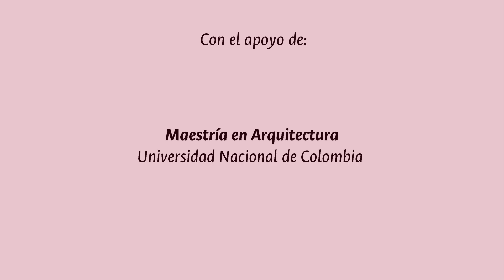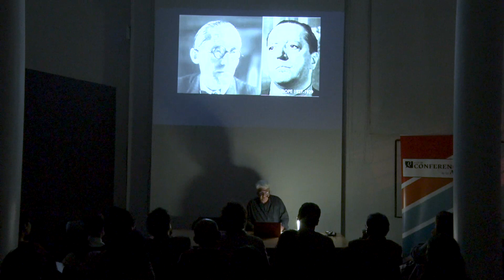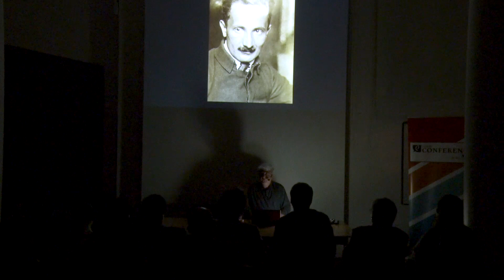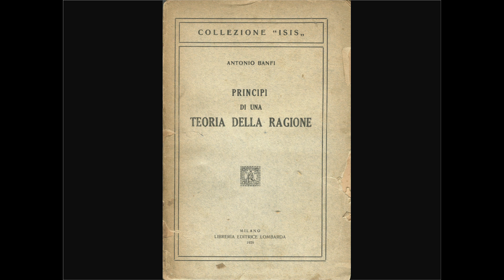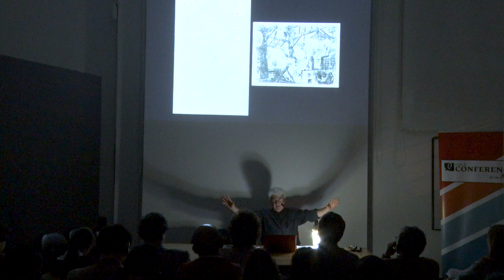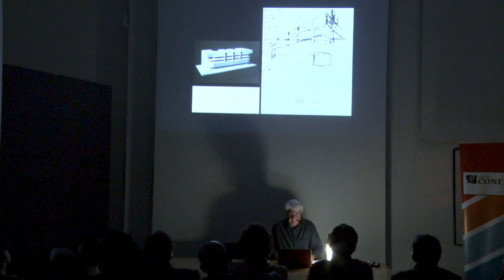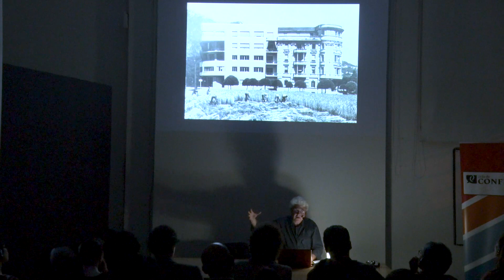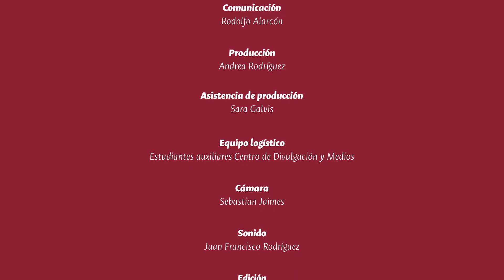Ciclo de Conferencias de las Artes 2019#31: A journey into a journey, learning from modernity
Conferencia: A journey into a journey, learning from modernity

Ponente: Attilio Terragni

El viaje en la ciudad de Como, Italia, es un viaje a través de tres síntesis artísticas extraordinarias: la de la ciudad de fundación romana, la de la construcción medieval y la de la fundación moderna. Pero, ¿qué nos impulsa hoy a regresar a estos lugares? Aún vivimos bajo el cielo construido por la modernidad. El cielo de Galileo Galilei se asentó en la Tierra y amplió la realidad del planeta, la que conocíamos antes, formada por ciertos límites —alto y bajo, derecha e izquierda, dimensiones de pared a pared pared, de pared a deidad—. El hecho es que la sensación de pérdida del cielo galileano devuelve la arquitectura a la búsqueda de la eterna Ithaca.

Darle geometría a los nuevos tiempos, contenidos y formas, orientaciones, posibilidades de identificación correctas con descubrimientos científicos, es la idea con la que la modernidad ha intentado reconstruir el mundo y evitar el desastre de la tecnología pura. Este viaje ocurre cuando el mundo se vuelve moderno, es decir, cuando las herramientas y los resultados para ampliar la realidad y su experiencia ya no dependen directamente de la naturaleza.

Sede Bogotá
2019